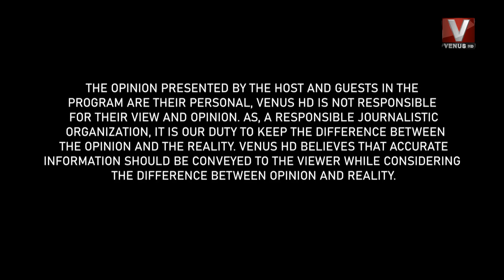Tum Se Ha Pakistan With Sajid Hussain || VenusHD || 29 September 2021